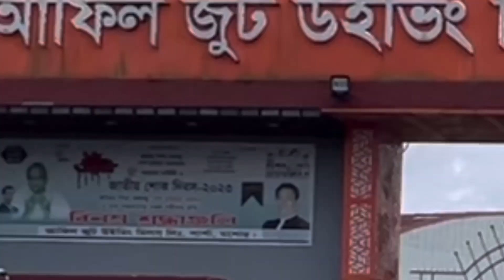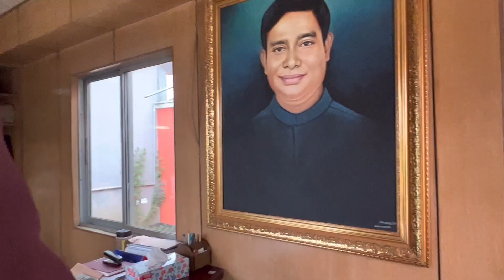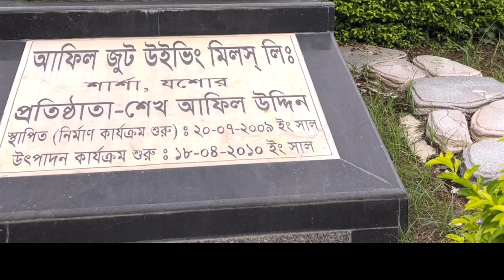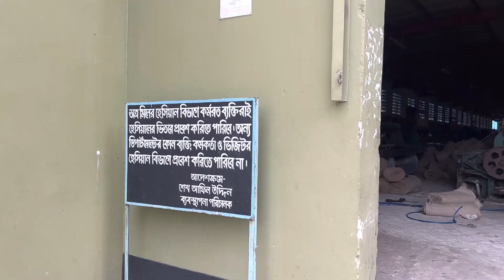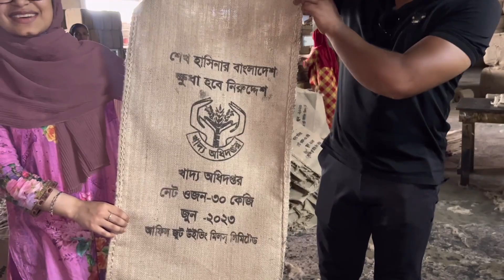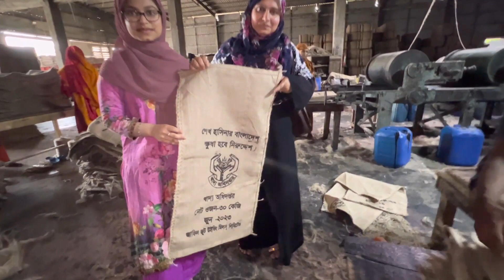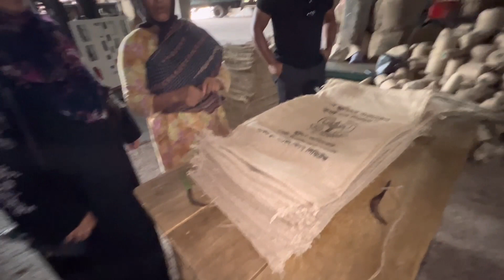যশোর ১ নং সংসদ সদস্য আফিল সাহেবের জুট মিলে Weaving Factory Tour MP in Jashore 1, Bangladesh!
Weaving Factory Tour MP in Jashore 1, Bangladesh যশোর ১ নং সংসদ সদস্য আফিল সাহেবের জুট মিলে